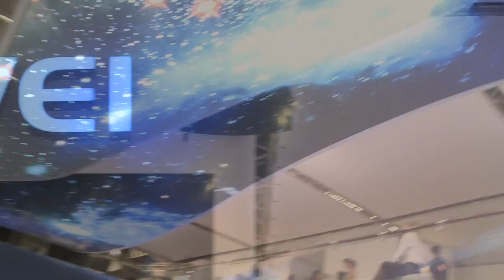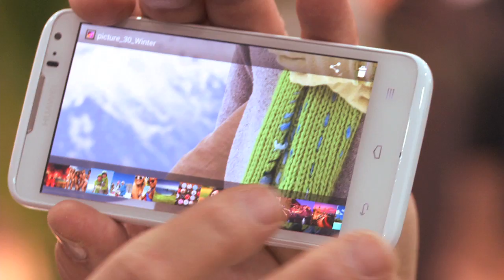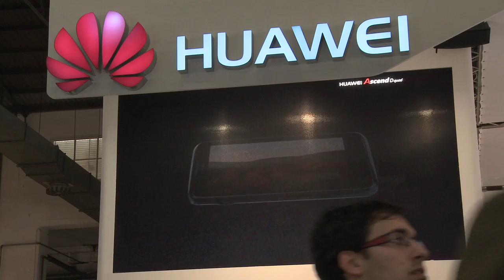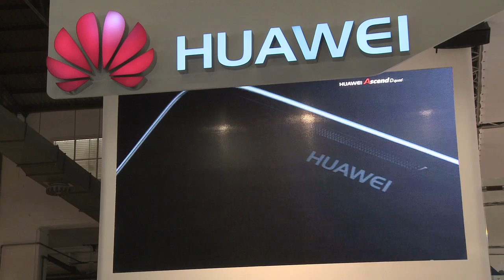Huawei @ MWC 2012: Fast, Cloudy, Broad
From launching the world's fastest smartphone to hosting our inaugural Broader Way Forum, it has been an exciting week for Huawei at Mobile World Congress 2012. Ron Raffensperger, Director of Cloud Computing Marketing at Huawei, shares the highlights.